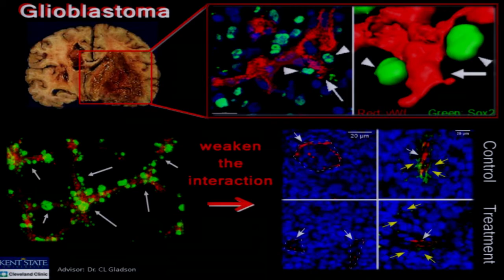Third Place 3MT Presentation: Monica Burgett, Kent State University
Third Place presentation from the 2015 Kent State Three Minute Thesis (3MT) Finals.

Monica Burgett, doctoral student in Biomedical Sciences-Cellular/Molecular Biology, presents on her research titled "Friends with benefits: Exposing the synergy between cancer stem cells and blood vessels in brain tumors."